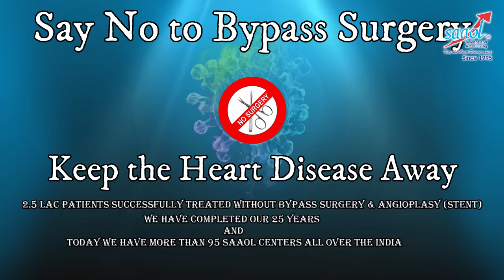Arjuna Bark - Know the use & benefits | By Dr. Bimal Chhajer | Saaol